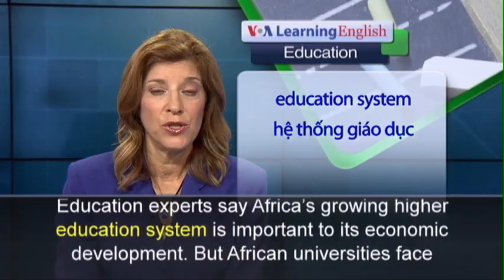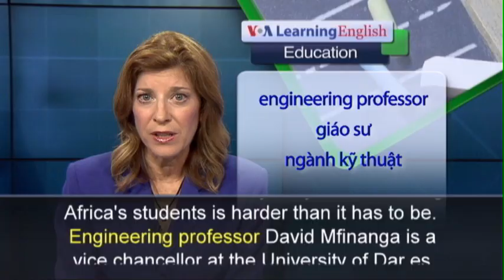Phát âm chuẩn cùng VOA - Anh ngữ đặc biệt: African Universities: More Students, Less Money (VOA)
Education experts say Africa’s growing higher education system is important to its economic development. But African universities face many problems, including emigration of top students, poor infrastructure, and high demand combined with a lack of money. University leaders from around the African continent met in Johannesburg recently to discuss how to solve these issues and others. The academics who attended the African Universities Summit say the job of educating Africa's students is harder than it has to be. Engineering professor David Mfinanga is a vice chancellor at the University of Dar es Salaam in Tanzania. He says the main problem facing universities is the high number of students. He says there has to be a balance between having more students and keeping the quality of the education. Pinkie Mekgwe is an administrator at the University of Johannesburg. She says schools face another problem: lack of money. She says budgets are even tighter after the 2009 global economic crisis reduced African governments' budgets.  Ousmane Sene is director of the Senegal-based West African Research Center. He says it is a real problem if students get out of a university and cannot find a good job. African educators say the issues universities face are just as serious as many of the other difficult problems of society, such as war, famine, poverty and quickly changing leaders. However, they say solving higher education’s problems may help solve the others.